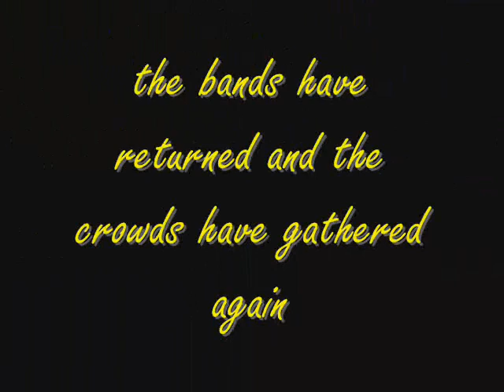warped tour 2007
this is a video of me and my friends at warped tour 2007 in calgary alberta